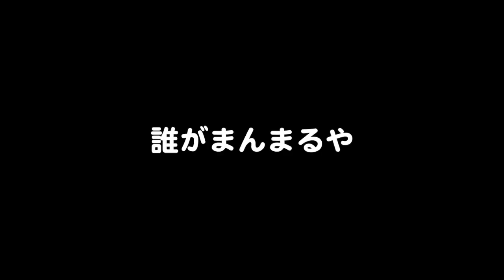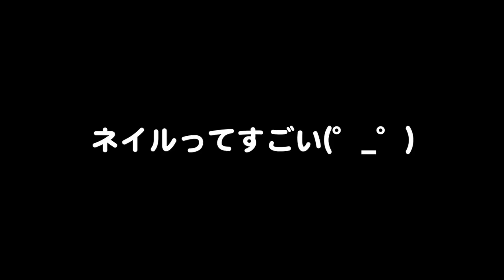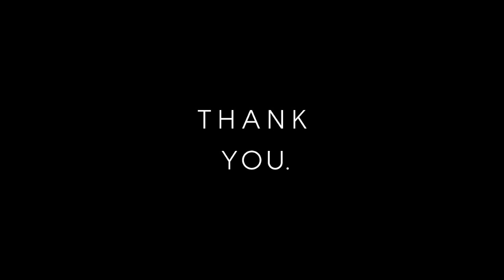立体ミラーネイルがすごい！ネイル新しくしてきたのでご紹介☺︎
ネイル行ってきたのでその様子撮りました☺︎